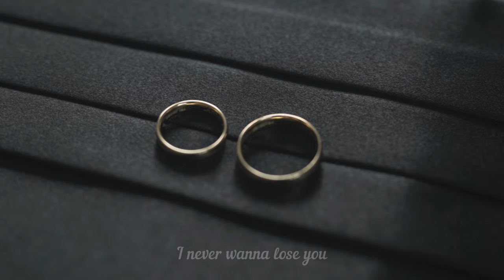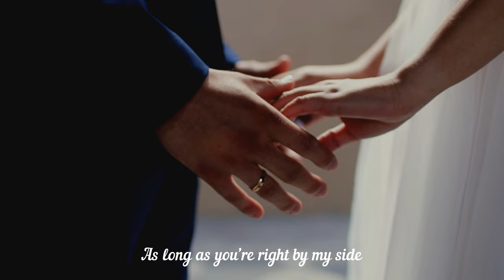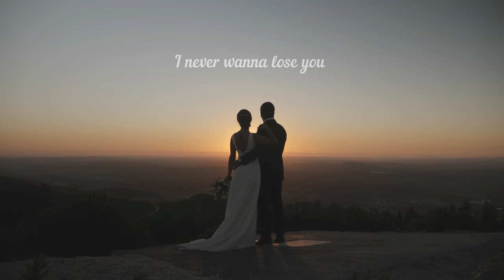Best Marriage Song Ever (Baby I'm Ready)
Song Title:  Baby I'm Ready
Artist: TENKEY PRODUCTIONS
Written by:  Tenill Ransom & Katrina C. Willis
Published by:  Tenkey Publishing & SilliWak Publishing
Performing Rights:  ASCAP

Available on streaming platforms including spotify, itunes, apple music, pandora, youtube music, iheartradio, etc.  Some links are below: